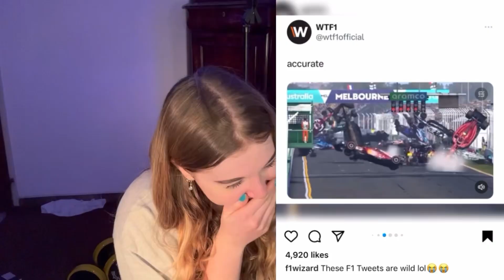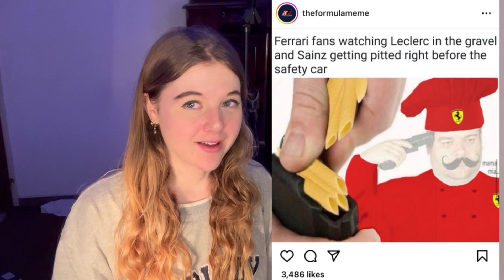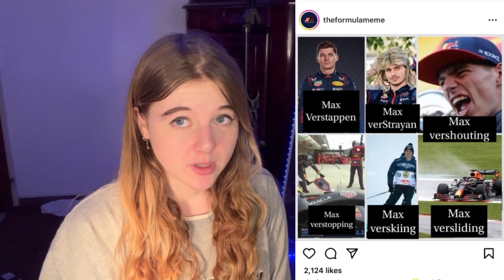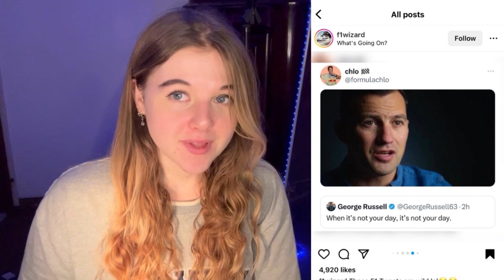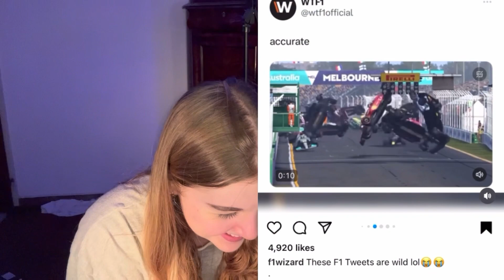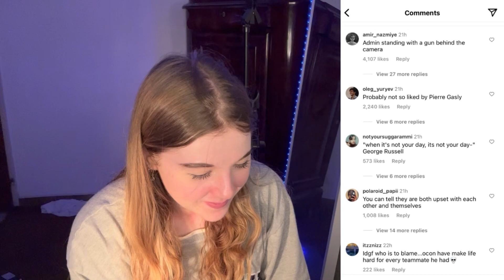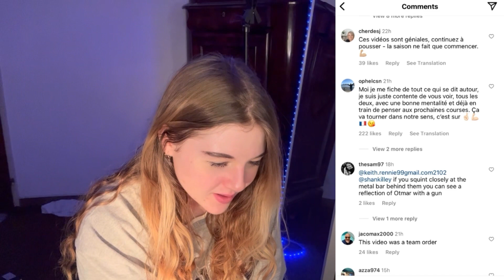reacting to Australian GP 2023 memes *most chaotic F1 race*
hello fellas today we’re going to react and review some of the memes that have been created as a result of the chaos of the Australian Grand Prix in Albert park 2023!

Some are quite funny ngl and the comment section of alpines apology video is also a goldmine, Pierre gasly and ocon are not happy

What did u think of the race?